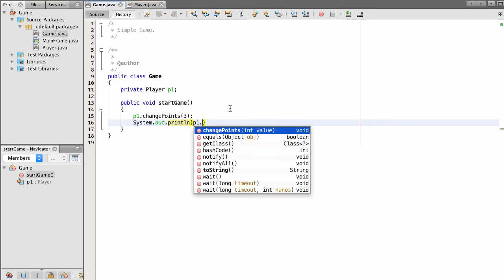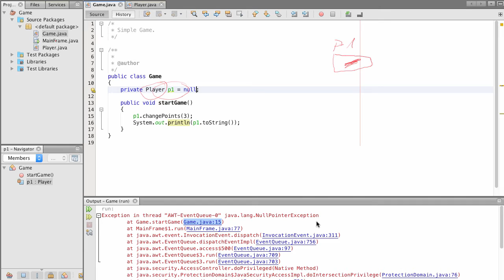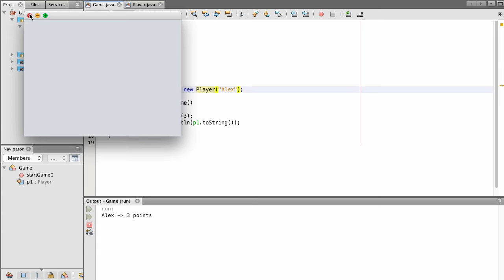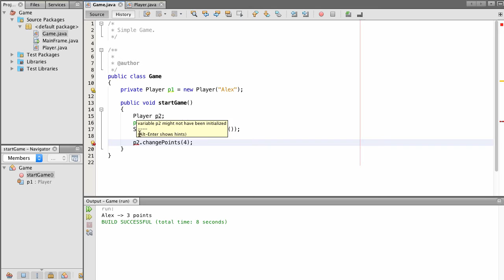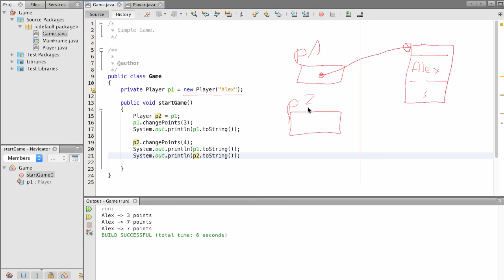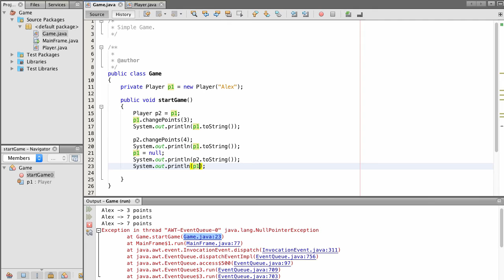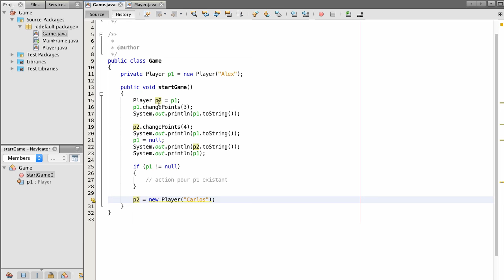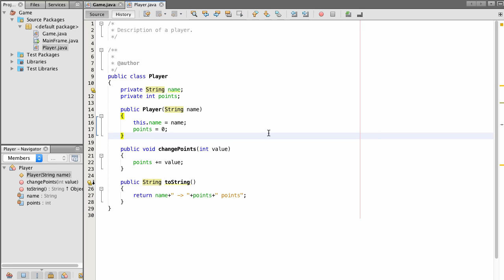Java for 2GIG - Objects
Listen and watch two grammar school teachers, Carlos & Alex, showing object principles (new and null).